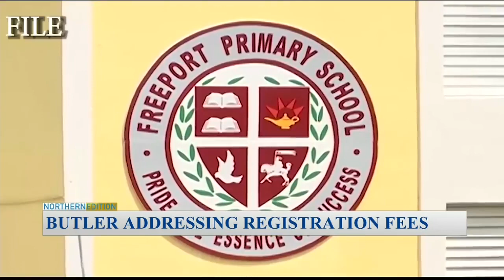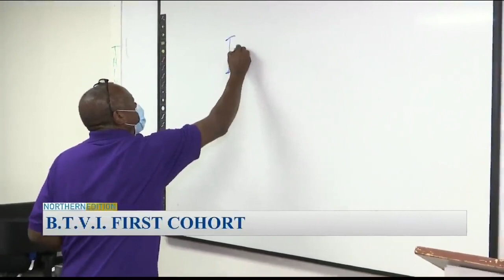ZNS: First Cohort Takes NCCER Level 1 Plumbing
The first group that was introduced to the National Center for Construction Education & Research (NCCER) Core program, is now moving on to NCCER Level 1 Plumbing.

The report is from 3:25 to 6:11.